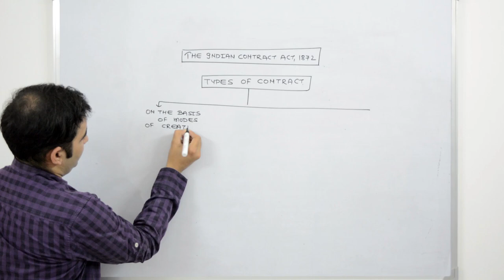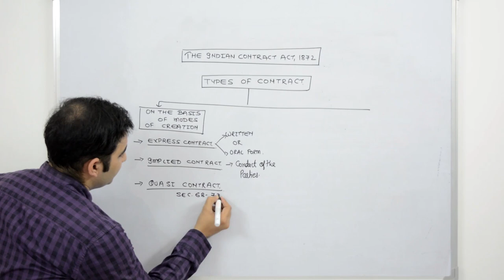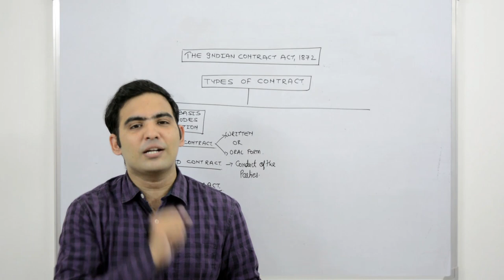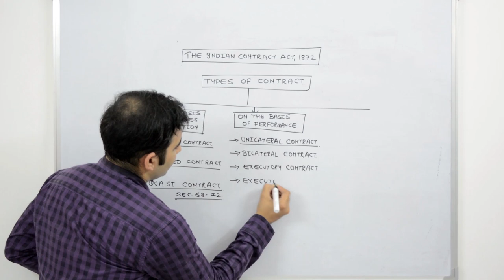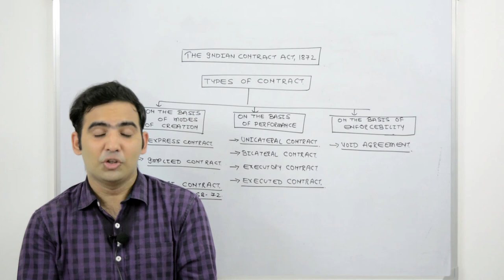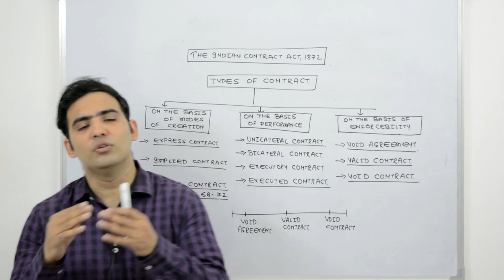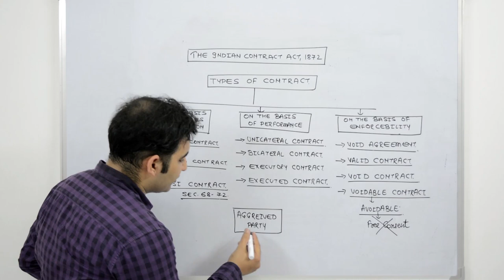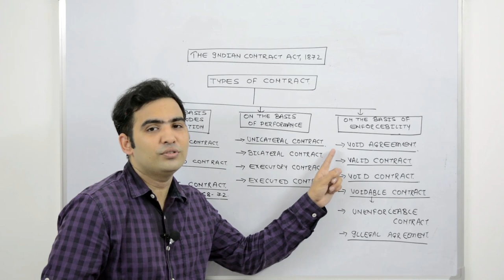The Indian Contract Act 1872 Part 2 By Advocate Sanyog Vyas